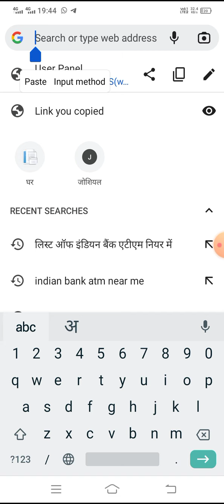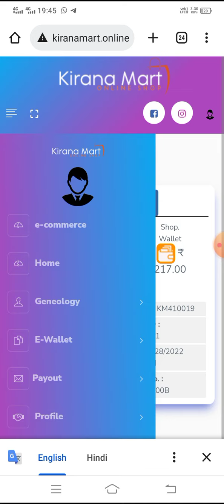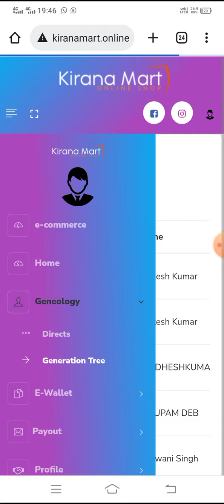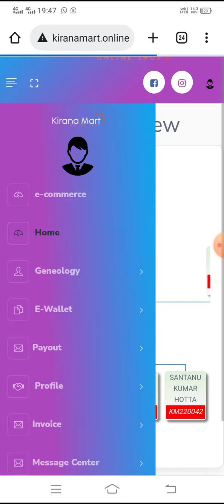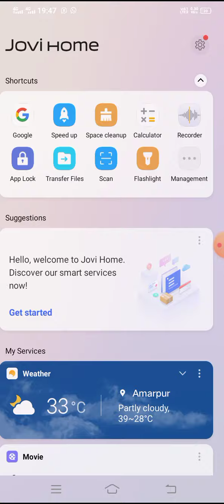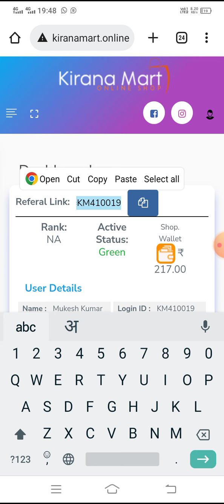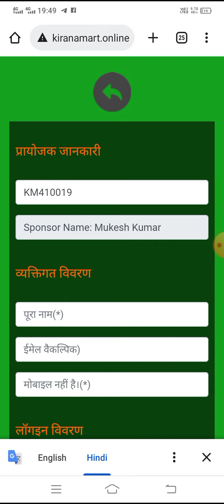Kirana Mart me Teem dekhna, login karna, Registration karna All Process kaise kare ? Dekhe Video !